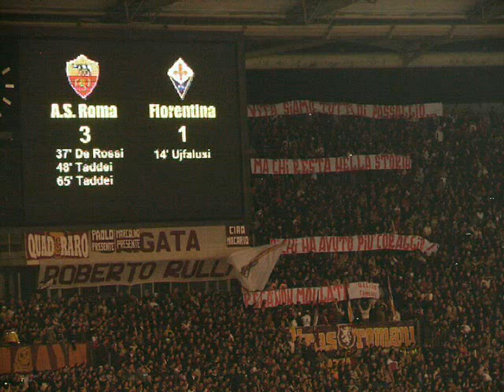Campionato 2006/07 - 10° Roma Fiorentina 3-1